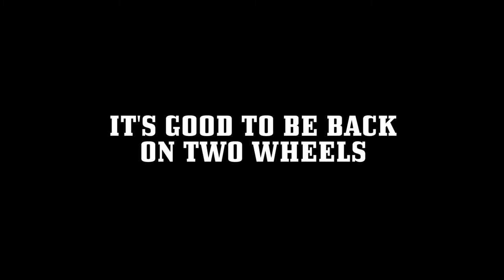Motordadcle - Season Two Trailer / First ride of 2015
OH HELL YES! IT'S ON!

So happy to be back on two wheels! This year is going to be AWESOME!

STUNTS - Running by Motordadcle

Bike - 2011 Honda CBR250r
Camera - Sony ActionCam

Search Stuff:
review motovlog motovlogger motovlogging canada toronto ontario honda 250cc best starter motorbike road rage compilation camera setup helmet gopro sony actioncam as15 review tips tutorial help opinion motorcycle 250r 600rr 1000r commuter streetfighter tricolor tricolour 2011 motorcycle